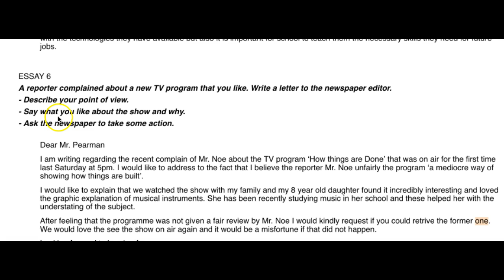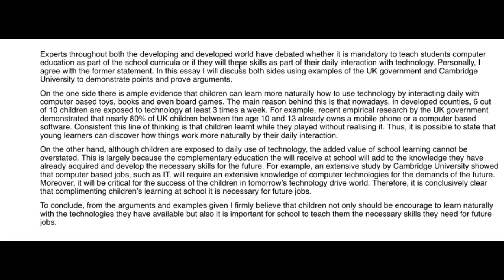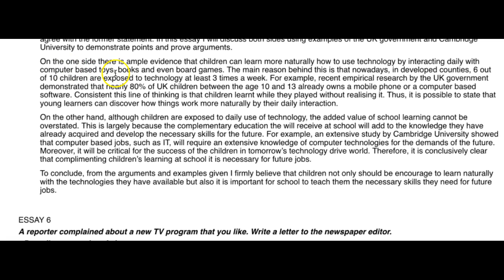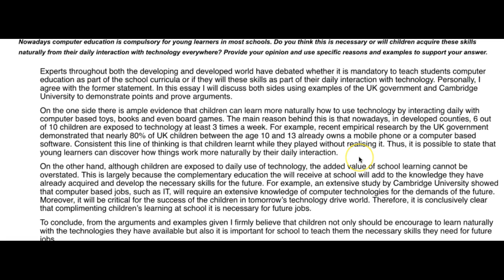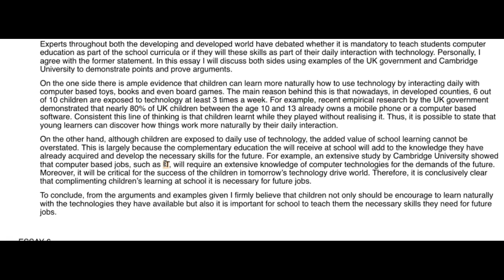Chiara IELTS star!!!